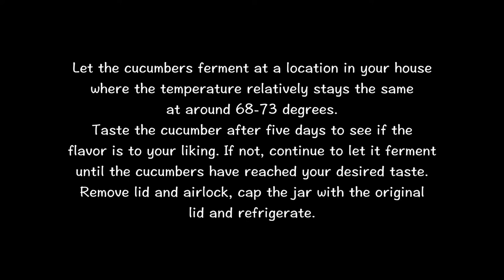Delicious Persian Cucumbers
This is a brief video to show you how easy fermenting cucumbers can be. Recipe and instructions are below.

Recipe:
- 2 pounds of Persian cucumbers or other types of pickling cucumbers.
- 5 cloves of garlic
- However many fresh dill
- Pinch of whole chili peppers
- A pinch of whole peppercorn (optional)
- Grape leaves (optional)
- 6 cups of water (filtered, or distilled bottled water)
- 3-4 tbsp sea salt (pickling salt, himalayan salt, or your own choice of salt.

Directions:

1. Wash and clean your choice of glass jar with warm water and soap.  Place cucumbers, garlic, peppercorn, dill, red peppers flakes, and grape leaves (optional) in your glass jar.

2. Add room temperature distilled or filtered water and sea salt to a large glass bowl. Whisk until salt dissolves.  Pour brine into the jar with cucumbers and added contents.  Make sure the cucumbers stay below the brine.  Sense I do not have the proper weights, i use a ziplock baggy filled with leftover brine to keep the contents submerged.

3. Let the cucumbers ferment at room temperature.  After five days, taste your batch to see if it's to your liking, if not let it ferment longer until it has reached the desired taste.